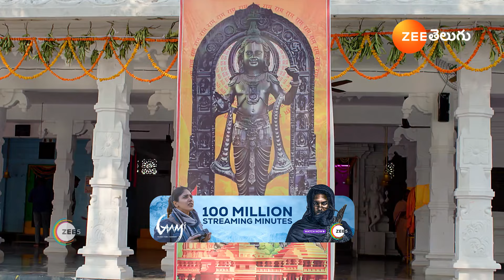Gundamma Katha | Ep - 1774 | Apr 27, 2024 | Best Scene | Zee Telugu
Geetha gives one of her twins to Priya for twenty per cent of the propertyClick Here to Subscribe Channel Her daughter, raised by Priya, is taught to humiliate GeethaClick Here to Subscribe Channel Further, Ram blames Geetha for ruining his dreamsClick Here to Subscribe Channel